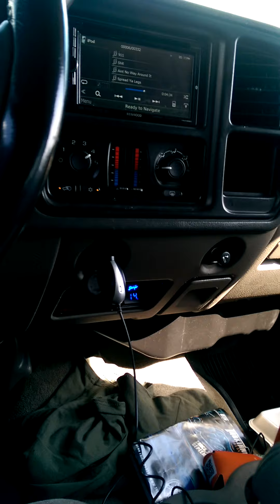2 DC Level 6 18's. Texas Heat Wave 2014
My Yukon at Texas Heat Wave Warhorse overheated and has since gone to amp heaven. Now I'm leaving kicker going with all Soundigital Bass, Mid and High. More to come next year.